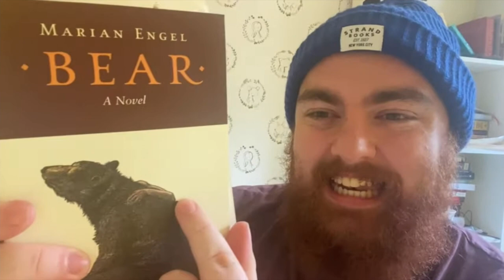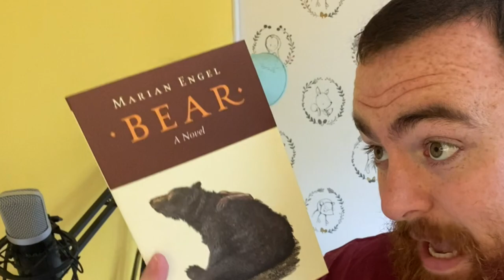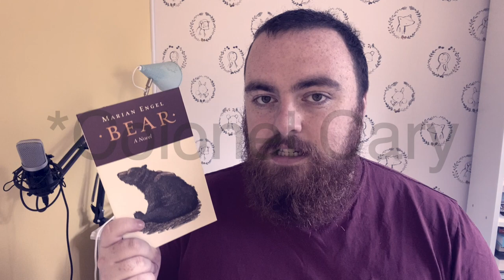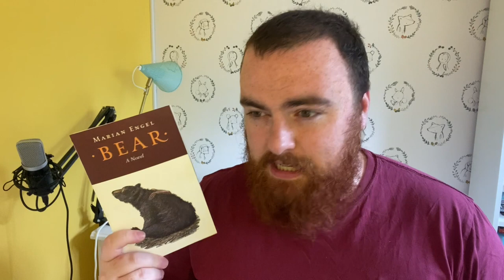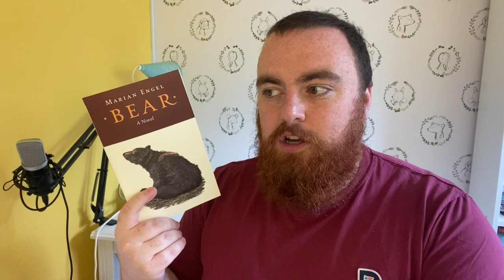BEAR BY MARIAN ENGELS BOOK REVIEW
￼Bear by Marian Engels is Canada's most controversial novel. However, if you've read Melissa Broder's The Pisces, you'll be more than equipped to read and enjoy this novella.